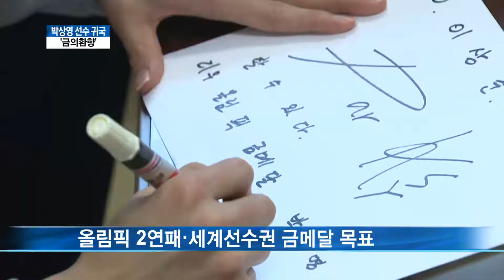[옛날늬우스] 금메달 따고 진주 모교 찾은 박상영 선수 (16년 8월 19일)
펜싱영웅 박상영 선수! 도쿄에서도 "할 수 있다"
금메달을 염원하며 방송국 하드에서 옛날(?) 늬우스 꺼내 왔습니다.